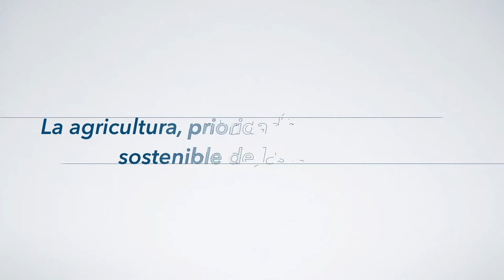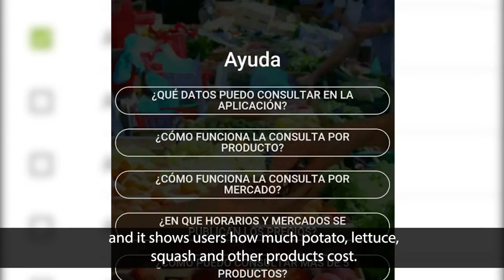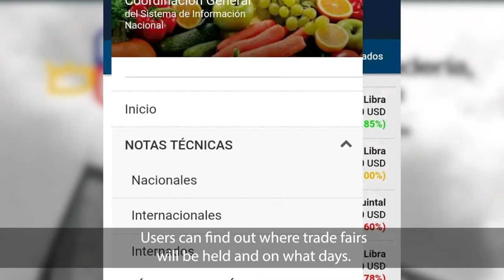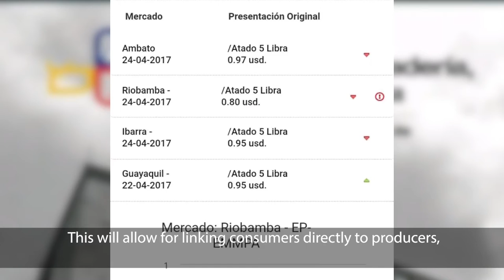Panel TIC - OIMA